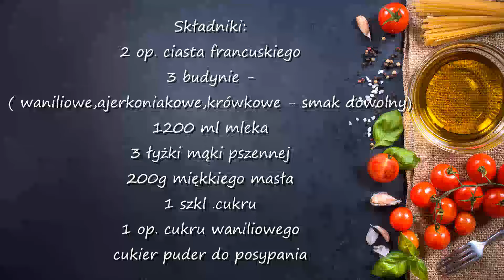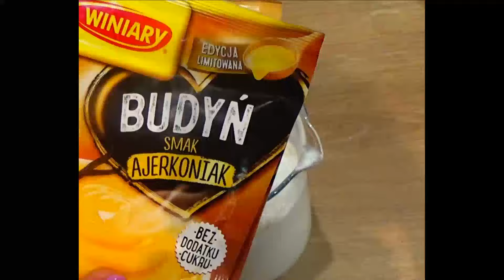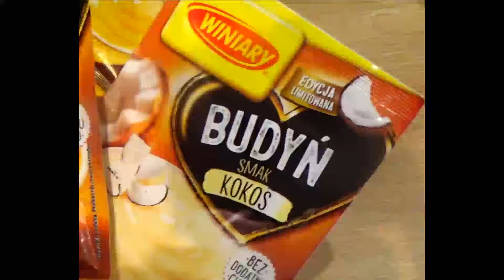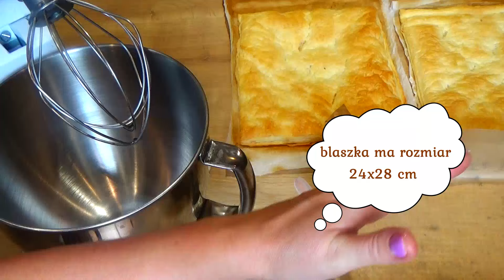Kremówka budyniowa - prosty przepis na pyszne ciasto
Po prostu genialna. Bardzo kremowa i pyszna masa budyniowa otulona w chrupiące francuskie ciasto.
Prosta do zrobienia kremówka ,inaczej zwana Napoleonką - posmakuje każdemu. Polecam gorąco do kawy...
Składniki:
2 op. ciasta francuskiego
3 budynie bez cukru (u mnie ajerkoniakowy ,może być również waniliowy lub inny dowolny smak)
1200 ml. mleka
1 szkl. cukru
1 op. cukru waniliowego
3 czubate łyżki mąki pszennej
200g miękkiego masła